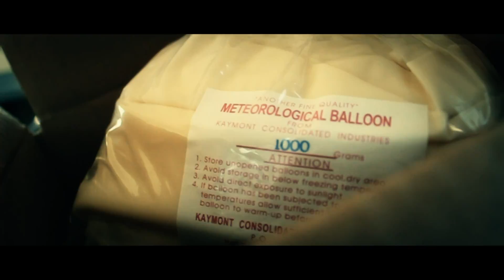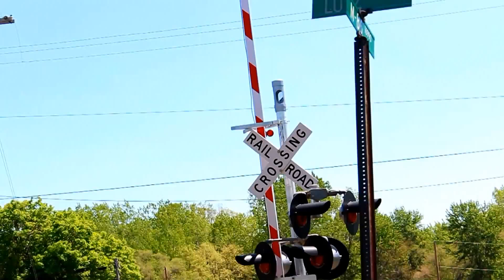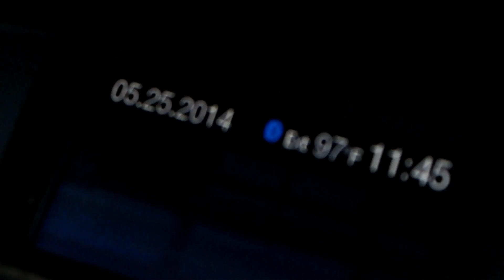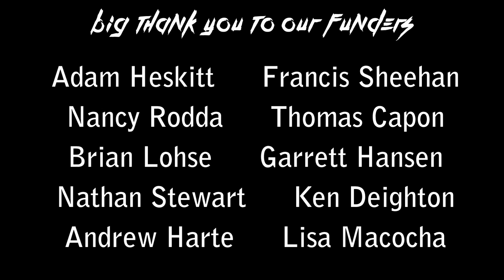Project Beyond: "Space Jam 2.0"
It's Space Jam! Literally...jam in space! With the support of our Kickstarter funders, The 5th Years proudly present Project Beyond: "Space Jam 2.0".

We made it a goal to show the world what real Space Jam looked like back in the winter of 2012. Our first attempt in September of 2013 was Project Infinity (seen It successfully reached near space, but didn't record footage from more than 30,000ft and left us highly disappointed. We learned a great deal from our first attempt and greatly improved our design and effeciency for the second try. After raising funds via generous Kickstarter pledges and almost 6 months of additional planning, we successfully completed a flawless mission. The payload reached maximum altitude, burst as planned, and parachuted back safely and intact towards Earth. AND we added a bonus camera with a special Space Jam guest. Hope you enjoy.

FLIGHT DETAILS
-Burst height (flight apex): approximately 105,000ft
-Mission duration: 2hrs 15min
-Launch site: Kalamazoo, MI
-Recovery site: Constantine, MI
-Launch date: 5/25/2014
-We made contact with the FAA and since our payload was less than 4 lbs, no special licensing was requried

"Man of Steel" Soundtrack by Hans Zimmer | WaterTower Records
"Space Jam" by Quad City DJ's | Quadrasound/Big Beat Records
"Turn Down for What" by DJ Snake ft. Lil' Jon | Columbia Records